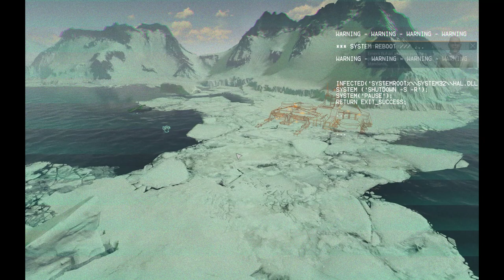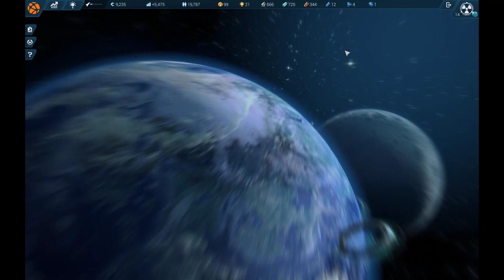First Game of Anno 2205 | part 2